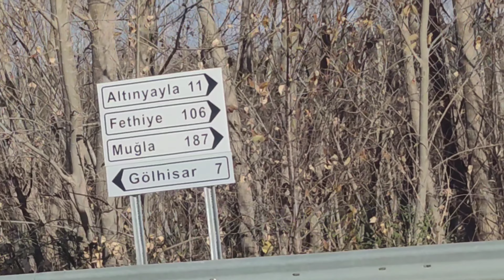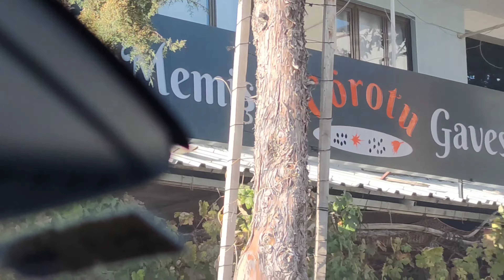GÖLHİSAR İLÇE TURU / GÖLHİSAR YAPRAKLI BARAJI / GÖLHİSAR’DA GEZİLECEK YERLER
Merhabalar
Kanalıma hoş geldiniz
Ben Fatma
Ceren ve Deren adında ikizlerim var.
Bu videomda sizlerle Gölhisar ilçesini gezeceğiz.
Bence bu vidoyu izleyin mutlaka Gölhisar ı biz çok beğendik.Eminim sizde çok beğeneceksiniz
İyi seyirler.

İSTAGRAM: güner_ailesi_geziyor